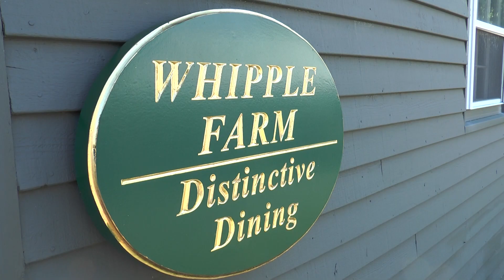OceanView's Annual Lobster Bake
This event is the highlight of every summer here at OceanView. We throw a real Downeast feast with assorted appetizers, complimentary cocktails, choice of lobster or chicken, clam chowder, rolls, corn, coleslaw, and blueberry pie!

With maintenance-free living, active lifestyle and peace of mind for the future, it's no wonder our residents have chosen OceanView to live their retirement to the fullest.